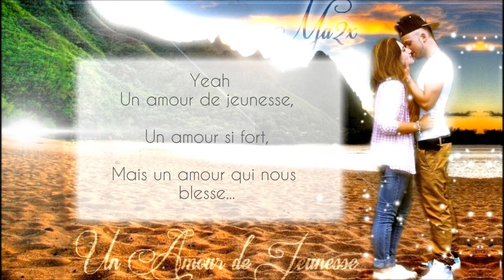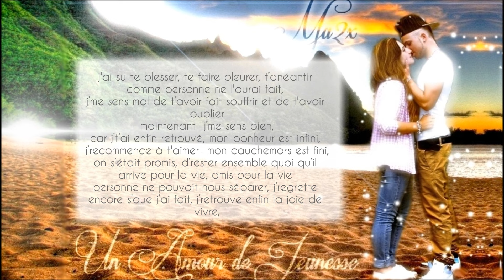MA2X / UN AMOUR DE JEUNESSE (LYRIC VIDEO)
Retrouve ici ma chanson un amour de jeunesse avec les paroles : amour, tristesse, jeunesse et surtout du bon son !
Une histoire parmi tant d'autres, Mais celle-ci c'est la nôtre !

Tu as aimé ma vidéo ? Alors :
► Clique sur J'AIME
► Ajoute cette vidéo à tes FAVORIS et partage-là.